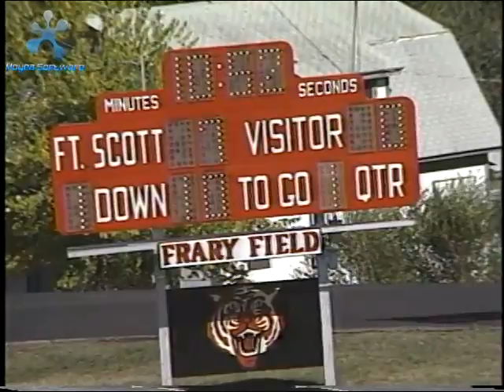1995 Coffeyville vs. Fort Scott